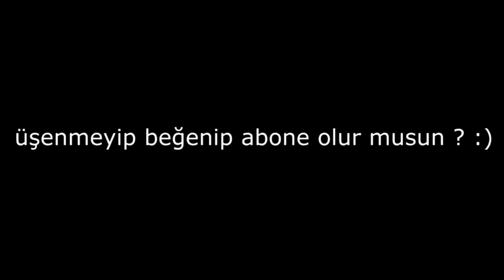OHA !! ALAN KAPANDI ADAMLA KARŞI KARŞIYA KALDIK !! EFSANE BİR OYUN !! | Ogün G | PUBG MOBILE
Önceki Videolarım;

❓ Ogün G Yani Ogün Demirci Kim?
Selam ben Ogün Demirci Yani KertemeyenKeLe. Bu kanalımda PUBG ve PUBG Mobile videoları yüklüyorum. Eğlenceli ve öğretici videolar üretmeye çalışıyorum.  Daima isteklerinizi, yorumlarınızı okuyor kendi zevklerimle birleştirip kanalı o şekilde şekillendiriyorum. En çok da paylaşanlara.  Paylaşan candır!